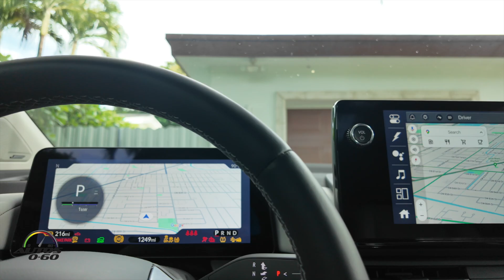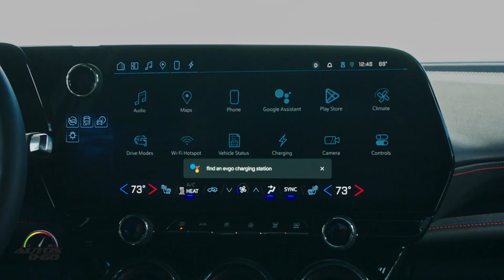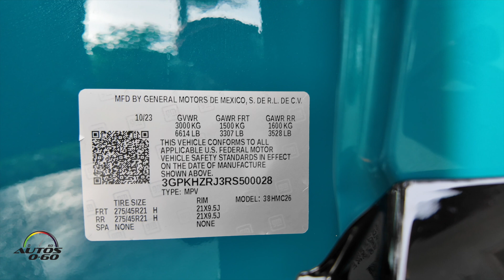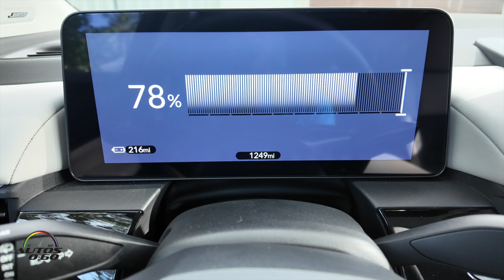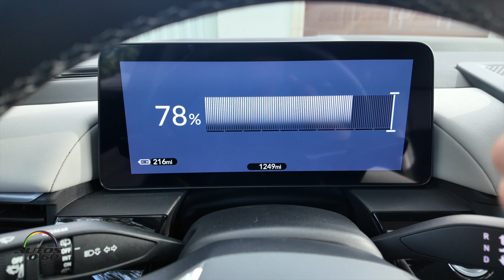Honda Prologue AWD Elite 2024, el SUV eléctrico con hermano gemelo de GM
enfocamos en la Honda Prologue EV 2024. Este SUV eléctrico, nacido de la colaboración técnica entre Honda y General Motors, utiliza la plataforma de la Blazer EV para ofrecer una experiencia de conducción eléctrica superior.

Descubre todo sobre su diseño, rendimiento y tecnología de vanguardia.